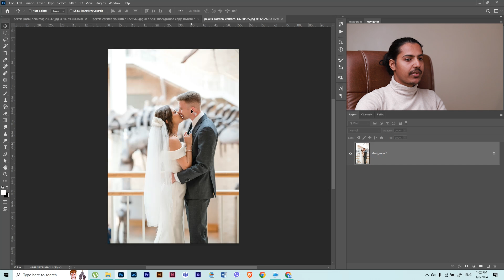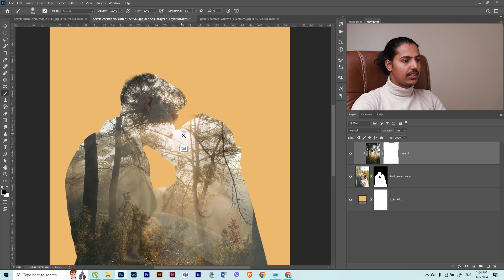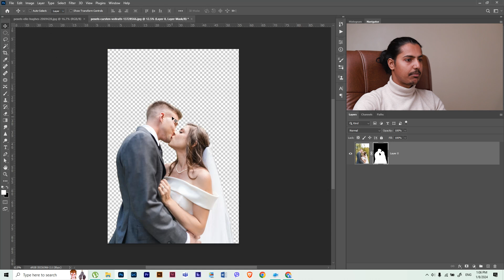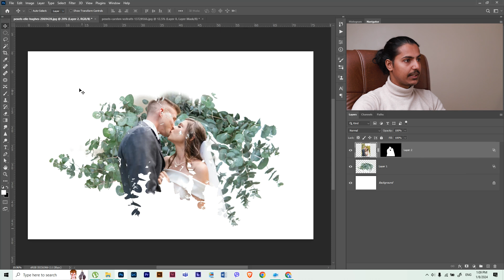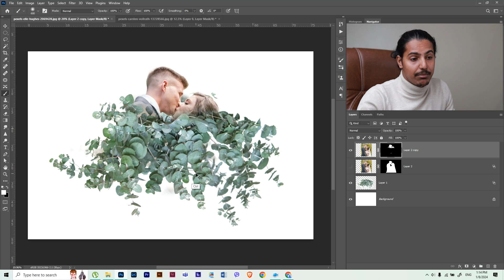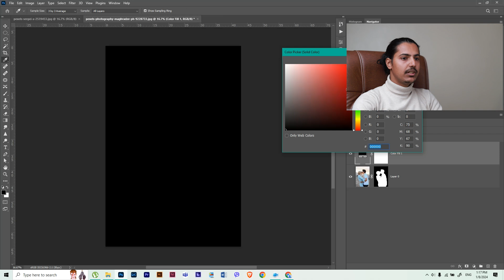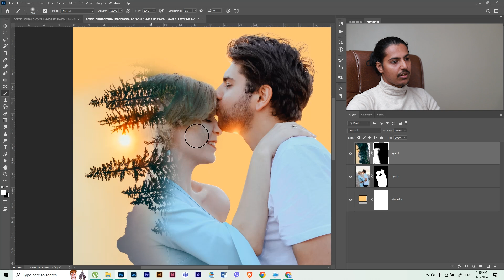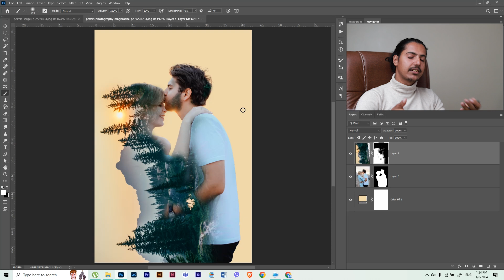DOUBLE EXPOSURE TUTORIAL IN PHOTOSHOP | SUSHANT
Professional Photography Tutorial in Nepali with Sushant Adhikari
DUAL EXPOSURE OR DOUBLE EXPOSURE IN PHOTOSHOP
𝐎𝐭𝐡𝐞𝐫 𝐭𝐮𝐭𝐨𝐫𝐢𝐚𝐥𝐬 𝐨𝐧 𝐦𝐲 𝐜𝐡𝐚𝐧𝐧𝐞𝐥